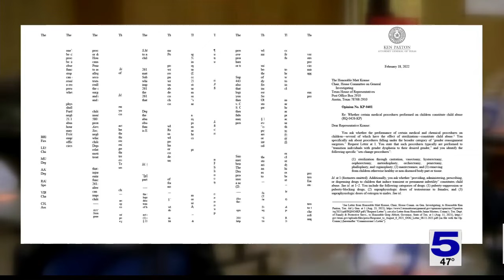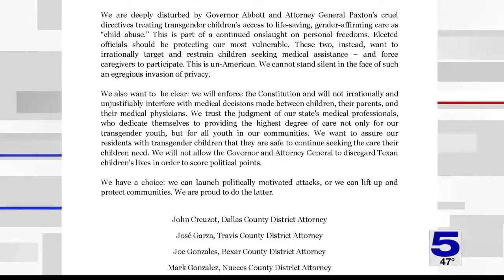Abbott pushes to investigate treatments for trans-youth as 'child abuse'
Editor's note: This story originally aired Feb. 27, 2022